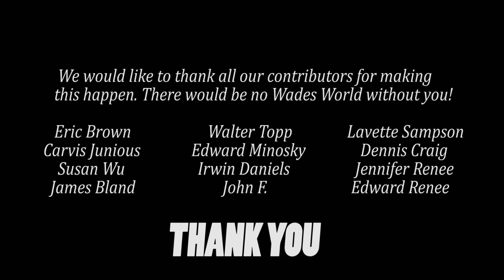Wade's World Episode 5 - The Finale | Season One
All Songs Available For Purchase on iTunes.

Thanks Again For Everything!
Written By Teagen Rose & Carlton Jordan
Starring: Teagen Rose ,Jennifer Renee, Christina Ward,Cris Sosa, Lacey Alessandra, Dueal Andrews,and Melisssa L. WIlliams, Brittany Noir, and Micquick Davis

Theme Song "LaLa" Used Courtesy of Daniel "Damor" Augustin and 2k Life LLC -Teagen Rose Productions